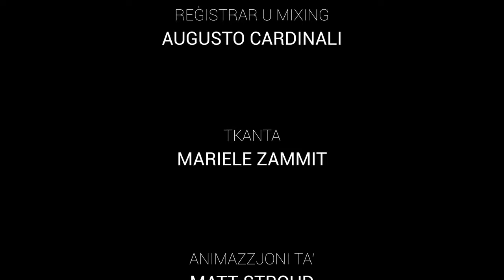Żinn Żinn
Żinn Żinn mis-sensiela Għanjiet it​-​Tfal
Versi u mużika: Mary Anne Zammit
Kant: Mariele Zammit
Disinji u animazzjoni: Matt Stroud
Reġistrar: Augusto Cardinali
Produzzjoni: Mikyle Buttigieg
Pubblikazzjoni: L-Aġenzija Nazzjonali tal-Litteriżmu